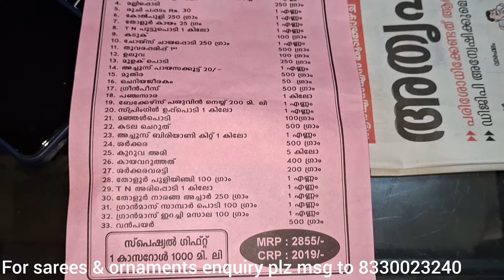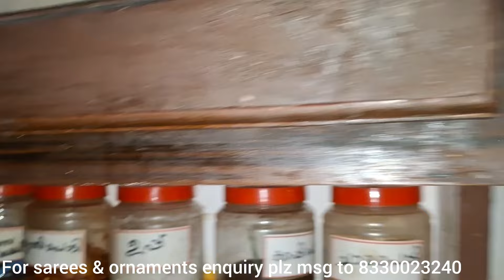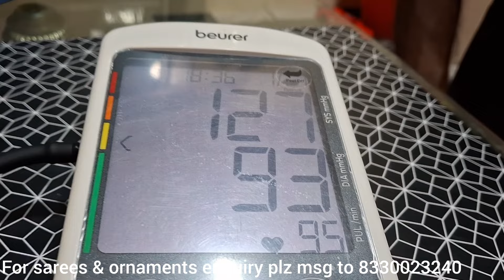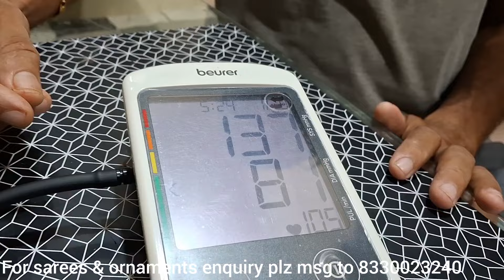Ini Functionnu ulla orukkanghal thudangheetto🥰🥰